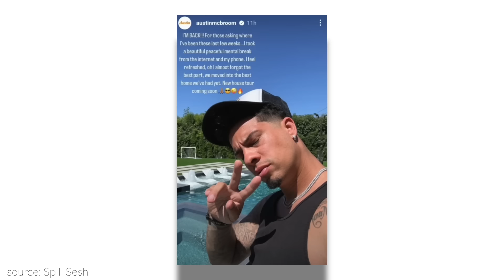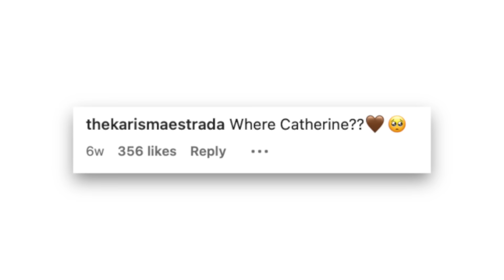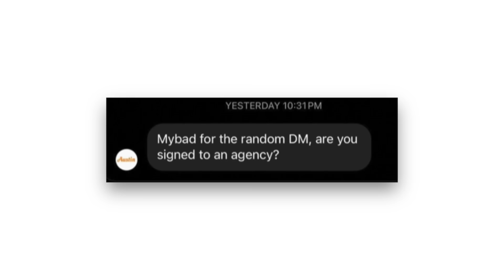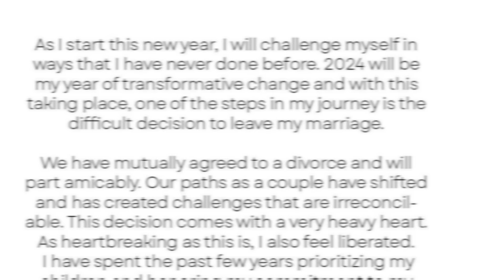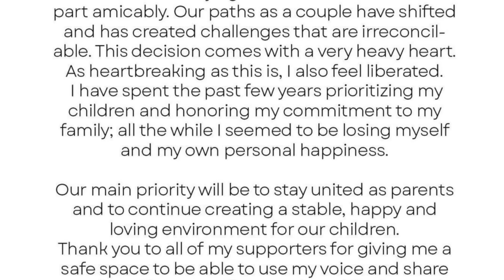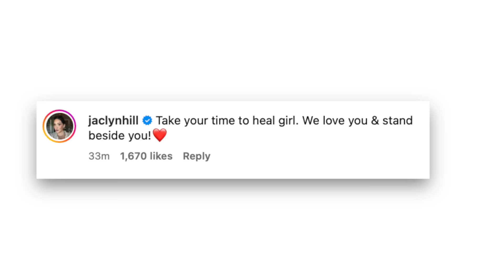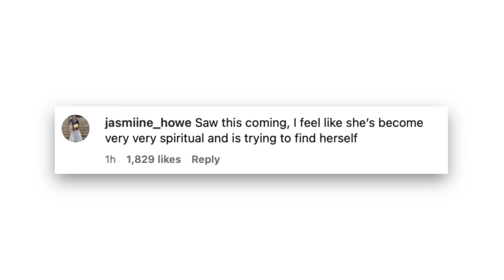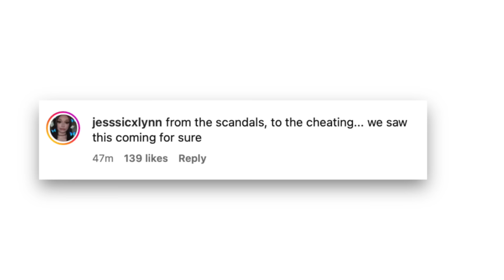The Ace Family are OVER...(they got divorced)